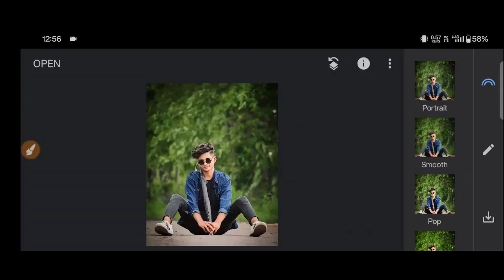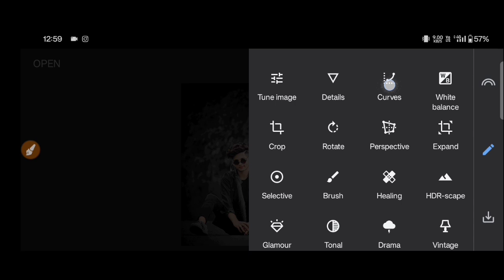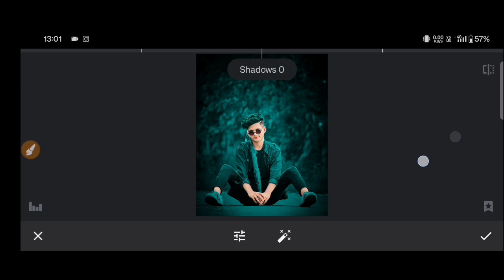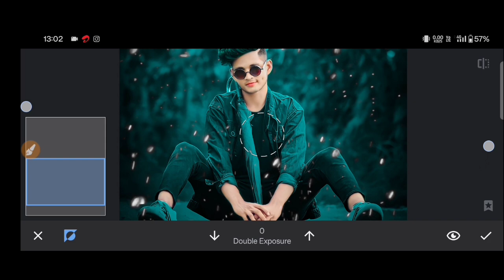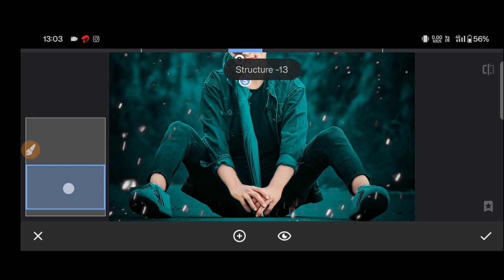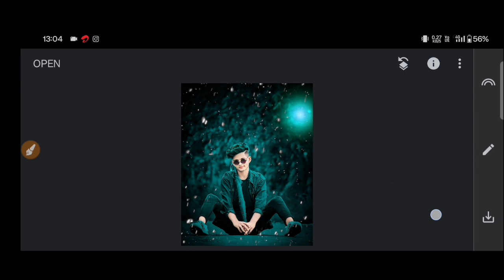Snapseed Cyan Background Colour Change editing Tutorial Face White 🤍🐻‍❄️ edit 🔥 New Tricks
Your Queries ✔️

Photo editing
Snapseed Background edit
snapseed dark photo editing
Snapseed Orange tone photo edit
Snapseed Background Green
Snapseed Background yellow
Snapseed devil effect photo editing
Snapseed Se Background Change Kaise kare
Snapseed Se White Background kaise kare
Snapseed se dual colour photo edit Kaise kare
Snapseed Dual Colour combination Photo Editing
Snapseed green background colour photo editing
Snapseed background colour change Tutorial
Snapseed background cb photo editing

Hastags